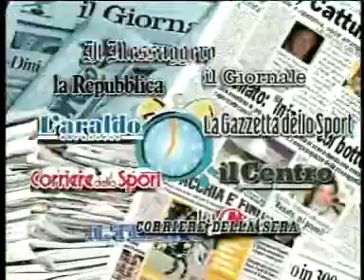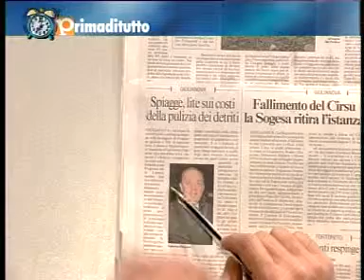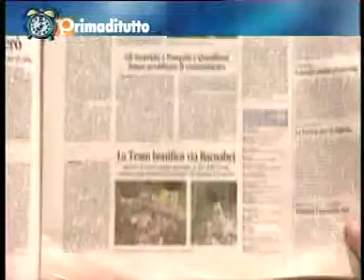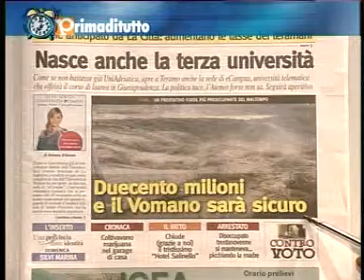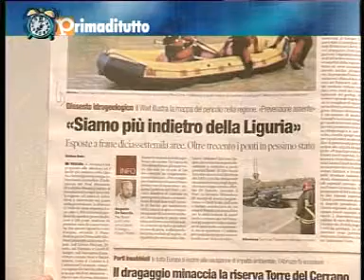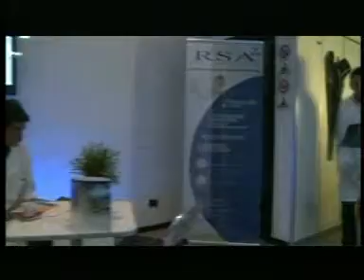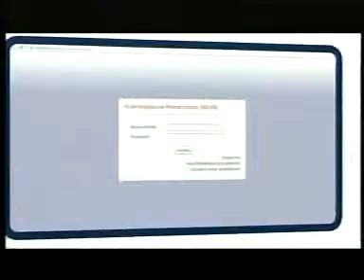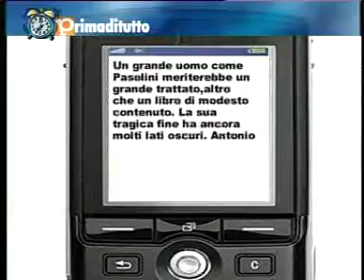primaditutto mercoledi 09/11/2011